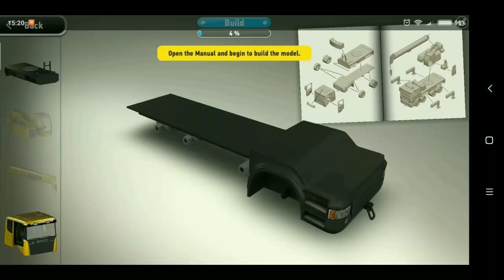Xe Cẩu - Crane Truck 수퍼 크레인 超级起重机 スーパークレーン - Game lắp ráp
Video game lắp ráp này này mình sẽ gắn các chi tiết để hoàn thành 1 chiếc xe cần cẩu màu vàng tuyệt đẹp. Sau đó là cho xe chạy và chụp hình, .các bạn hãy cùng xem nhé
Nếu thấy hay thì nhớ chia sẻ cho các bạn khác cùng xem